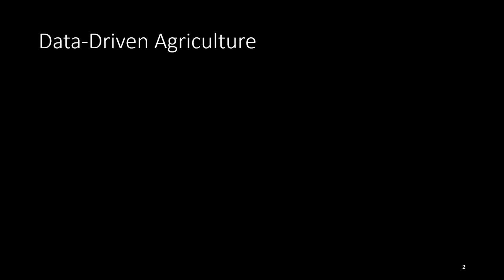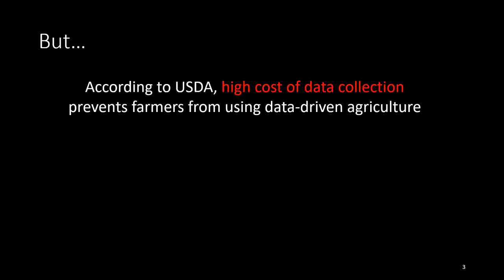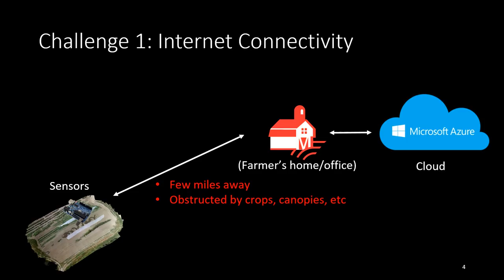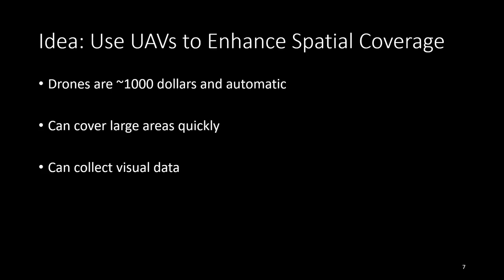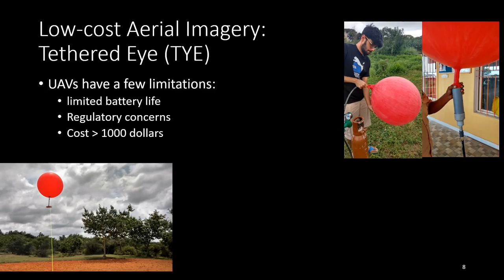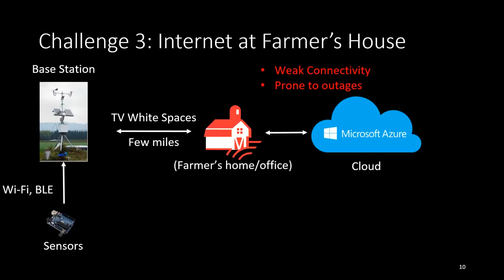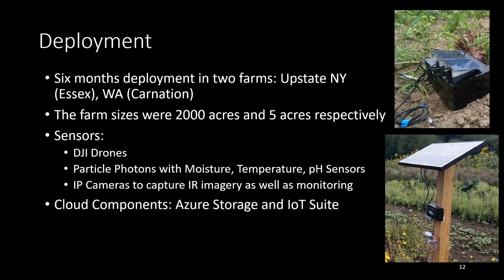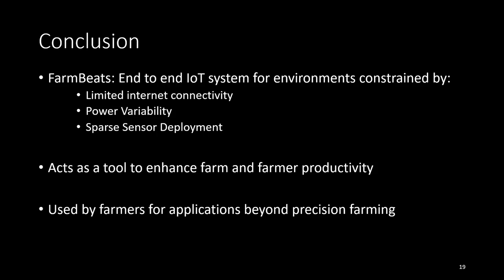How data-driven farming could transform agriculture | Ranveer Chandra | TEDxUniversityofRochester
Microsoft researcher Dr. Ranveer Chandra discusses his team's mission to reinvent rural agriculture. Using cost-effective Internet of Things applications, Chandra outlines how providing wide-ranging crop data to farmers can reduce time, money, and resources while simultaneously increasing crop yields; a potential solution to future worldwide food shortages. Ranveer Chandra is a Principal Researcher at Microsoft Research where he is leading an Incubation on IoT Applications. His research has shipped as part of multiple Microsoft products, including VirtualWiFi & low power Wi-Fi in Windows since 2009, Energy Profiler in Visual Studio, and the Wireless Controller Protocol for XBOX One.  Ranveer is leading the FarmBeats, battery research, and TV white space projects at Microsoft Research. He has published over 80 papers, and filed over 100 patents, with over 80 granted by the USPTO. He has won several awards, including best paper awards at ACM CoNext 2008, ACM SIGCOMM 2009, IEEE RTSS 2014, USENIX ATC 2015, and Runtime Verification 2016 (RV’16), the Microsoft Research Graduate Fellowship, the Microsoft Gold Star Award, the MIT Technology Review’s Top Innovators Under 35, TR35 (2010) and Fellow in Communications, World Technology Network (2012). Ranveer has an undergraduate degree from IIT Kharagpur, India and a PhD from Cornell University. This talk was given at a TEDx event using the TED conference format but independently organized by a local community.